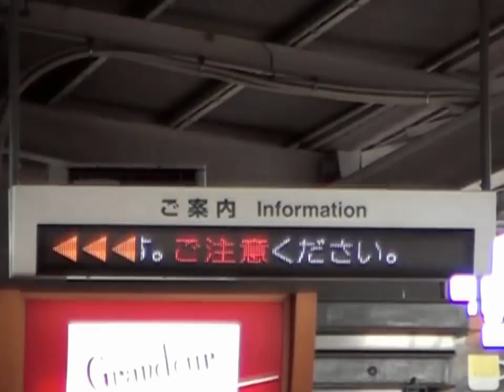名古屋駅15番線 N700系「のぞみ」入線・出発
名古屋駅15番線　N500系新幹線「のぞみ」
入線～出発